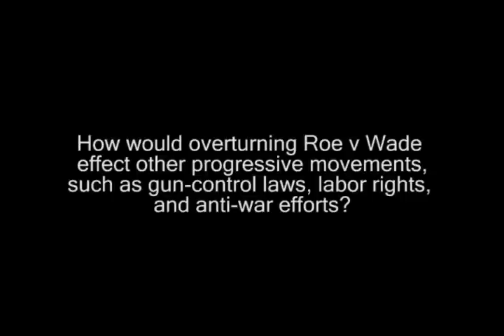Part 10 - Abortion, Morality, and the Liberation of Women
A whole generation of women and men have been kept in the dark from the basic facts around abortion rights, and left disarmed in the face of the anti-abortion, anti-women movement which will not stop nor find common ground with women's right to control the most basic of decisions affecting their lives. This film, Abortion, Morality, and   the Liberation of Women, documents an August, 2009 discussion between Susan Wicklund, M.D., author of This Common Secret: My Journey as an Abortion Provider (available at bookstores and on amazon.com) and Sunsara Taylor,  writer for Revolution newspaper (find A Declaration: For Women's Liberation and the Emancipation of All Humanity at revcom.us), and aims to bring scientific and moral clarity to the topic of women's right to abortion.

Dr. George Tiller

DVD copies are available to student groups, teachers, and others who want to organize public showings.